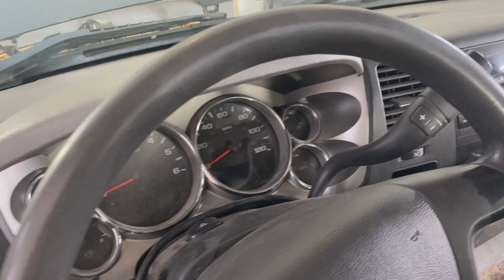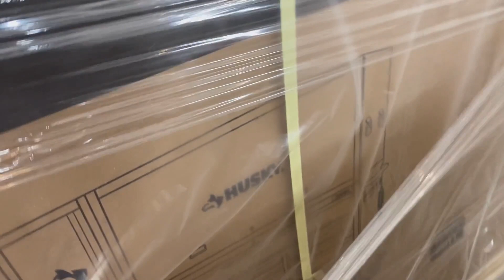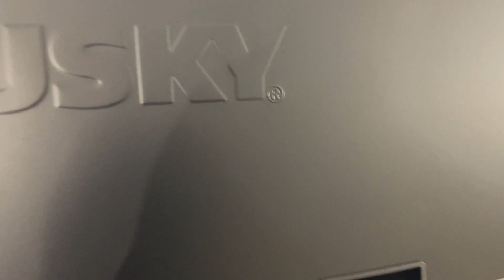Good deeds and destruction.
Follow along as we do some volunteer detail work, check out a adult toy store and do some racing!
B2 Detailing.
Huge shout out to S&S Powersports for all their continued support and hard work put forth on our hobbies!
S&S Powersports, Saint Helen, Mi.
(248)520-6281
B2 Detailing, Roscommon, Mi.
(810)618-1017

Thanks!
-B2